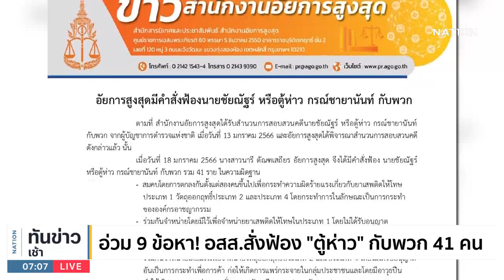อ่วม 9 ข้อหา! อสส. สั่งฟ้อง "ตู้ห่าว" กับพวก 41 คน | เนชั่นทันข่าวเช้า | NationTV22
Line : @nationonline